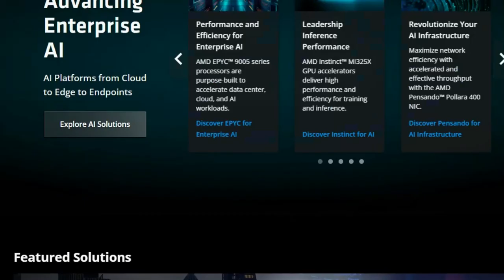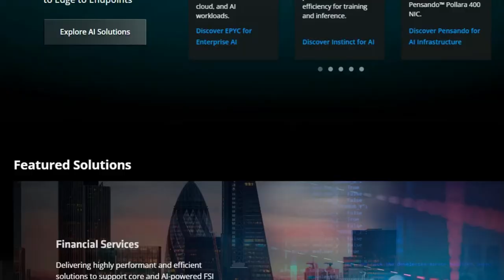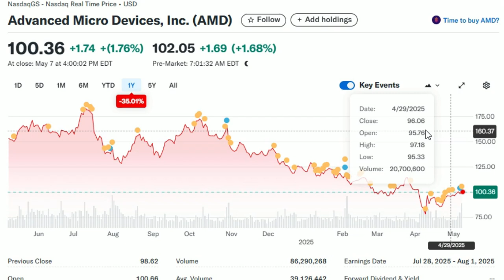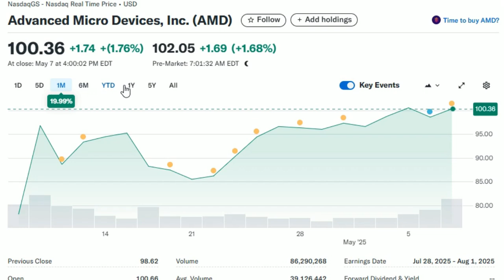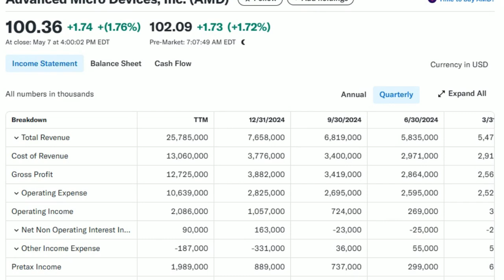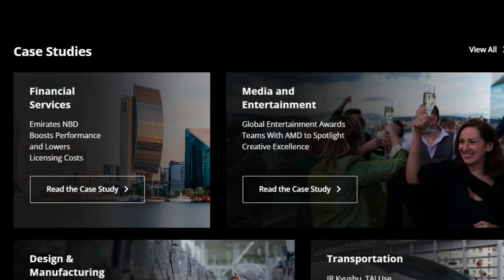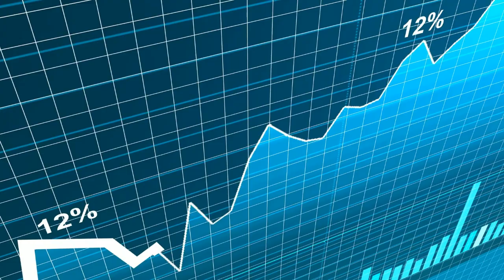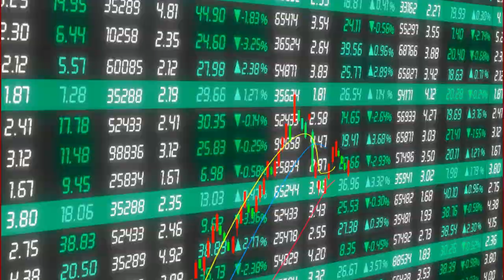Lisa Su: To The Moon (1 AI Stock to Buy Now)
AMD CEO Dr. Lisa Su addressing CNBC just after the company released its Q1 earnings. Despite significant regulatory headwinds — including U.S. export restrictions on AI chips to China — AMD delivered a strong quarter. But what do these numbers really mean for AMD’s long-term growth? Should investors be bullish? And how is AMD positioning itself in the face of growing pressure from rivals like Nvidia and Intel?" So, we’re breaking down AMD’s Q1 earnings in detail, including key takeaways from Dr. Su’s interview, their AI chip strategy, the China export impact, and what it all means for investors and the semiconductor industry at large.